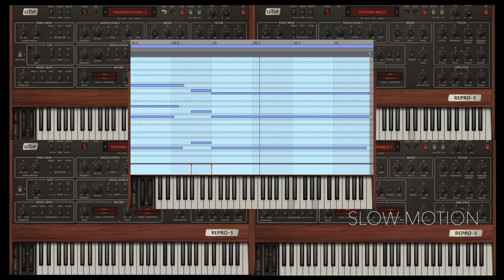坂本龍一 B-2 UNIT「thatness and thereness」（コピー）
坂本龍一さんの名曲をREPRO-5で音色再現してみました。ピアノはABLETON LIVEの付属音源を使用しました。